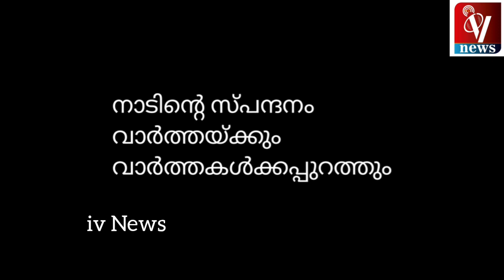നാദാപുരം മേഖലയിൽ പാർട്ടി ഓഫീസുകൾക്ക് നേരെ വീണ്ടും അക്രമം | അക്രമികൾക്കെതിരെ സർവ്വകക്ഷി /iv News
നാദാപുരം മേഖലയിൽ പാർട്ടി ഓഫീസുകൾക്ക് നേരെ വീണ്ടും അക്രമം | അക്രമികൾക്കെതിരെ സർവ്വകക്ഷി
ഇരിങ്ങണ്ണൂരിൽ എൽ.ജെ.ഡി, ലീഗ് തൂണേരിയിൽ കോൺഗ്രസ് ഓഫീസുകൾക്ക് നേരെയാണ് അക്രമം

ചാനൽ ലിങ്കിന്
താഴെ ക്ലിക്ക് ചെയ്യുക